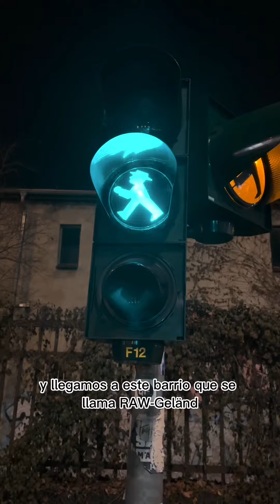How far can we go? - Episodio 3,Berlin.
How far can we go es un Vlog musical en donde buscamos sitios épicos alrededor del mundo y grabamos una sanción original acústica.

Pueden encontrar la canción completa en mi canal.